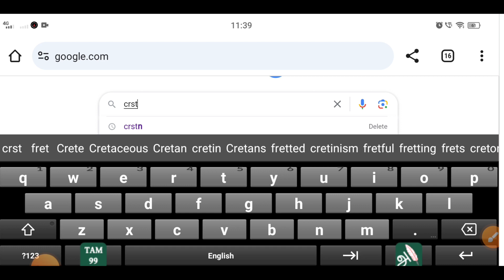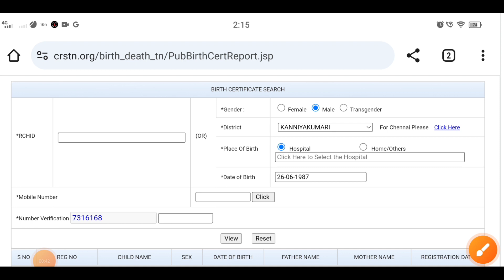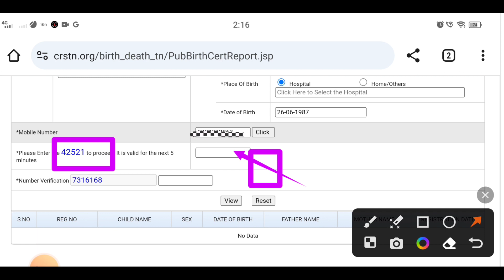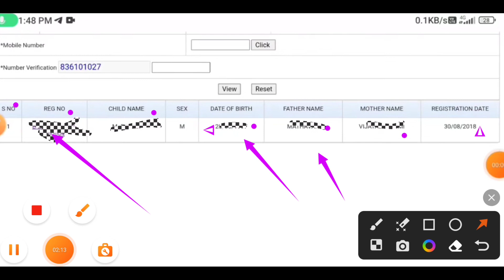how to download birth certificate online tamil 2023